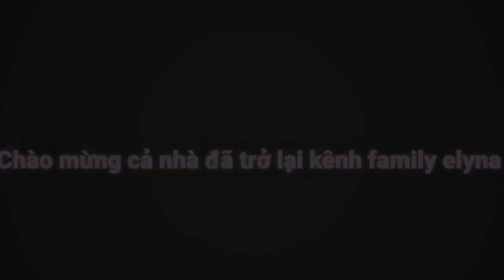Dắt em Thảo đi xem đèn nhà thờ lúc đêm về.